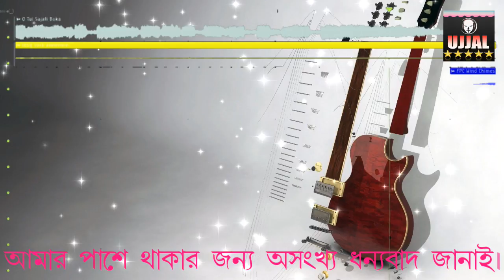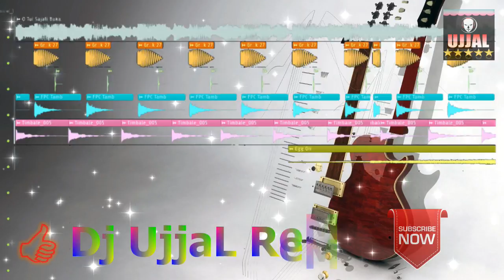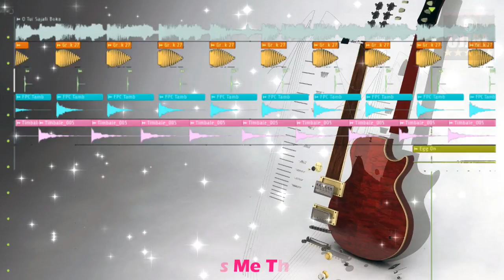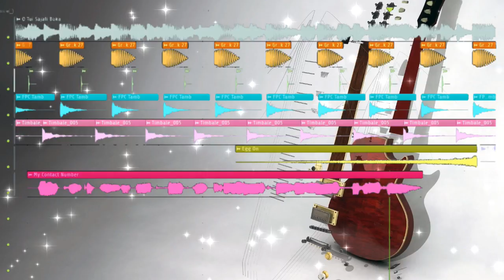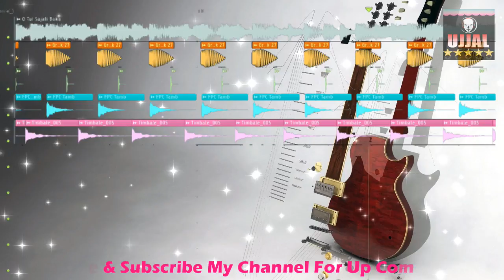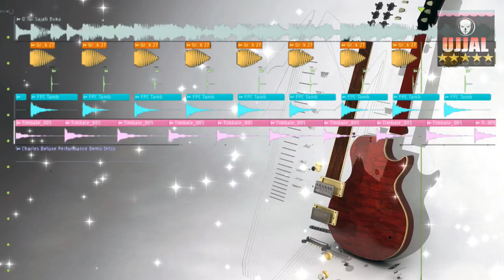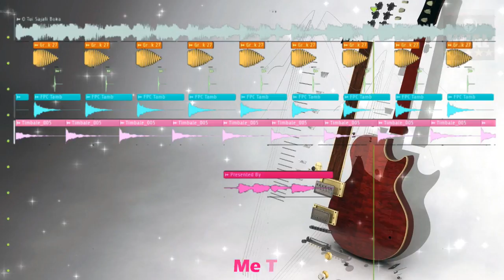Hum Ke Sajali Boka (U L D Dholki Style) ~ Dj UjjaL ReMix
Follow Me On ShareChat.